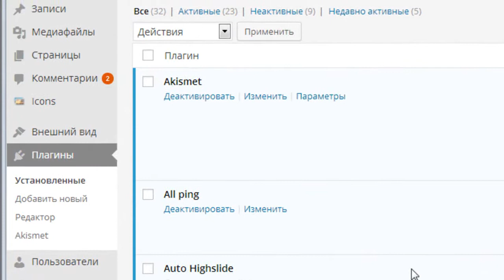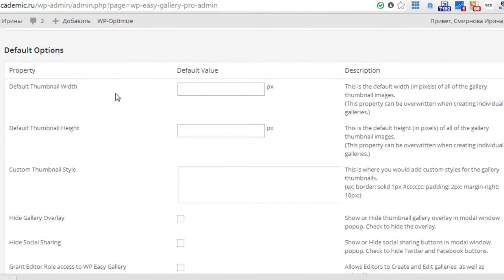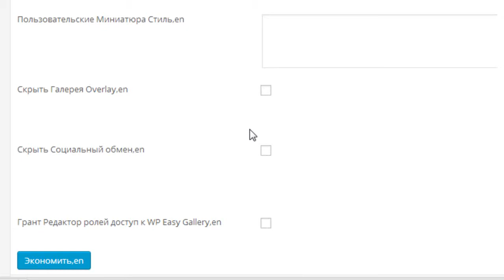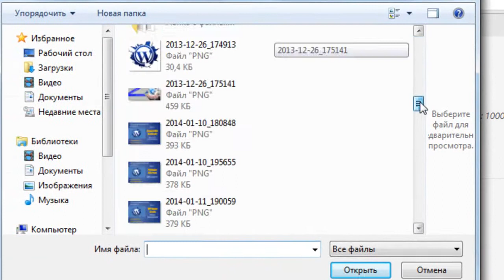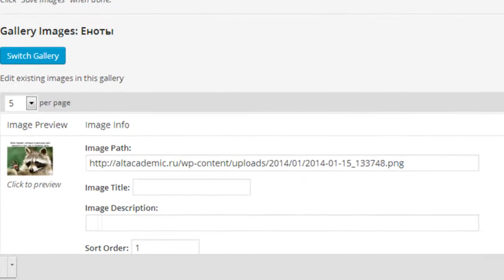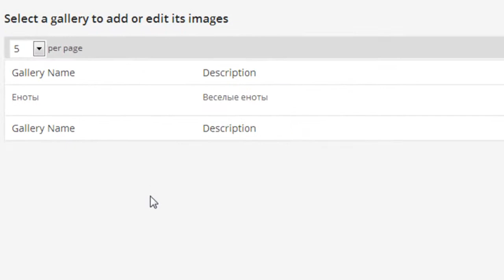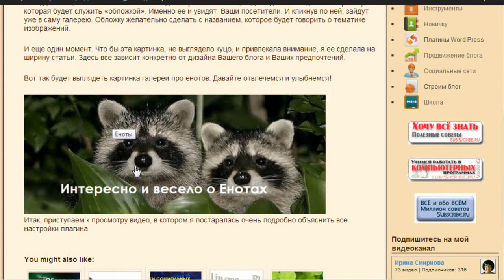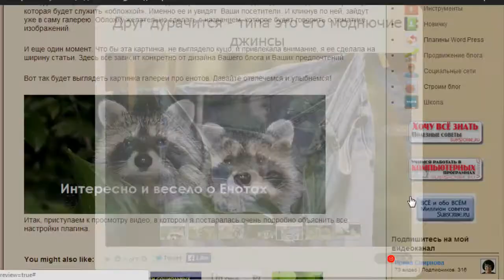Галерея для блога. Все для начинающего блогера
Плагин WP Easy Gallery Pro. Статья по установке и получение архива плагина находится на этой странице

Все для начинающего блогера